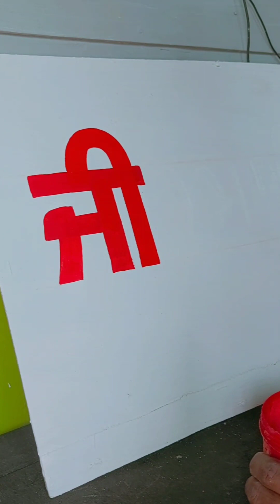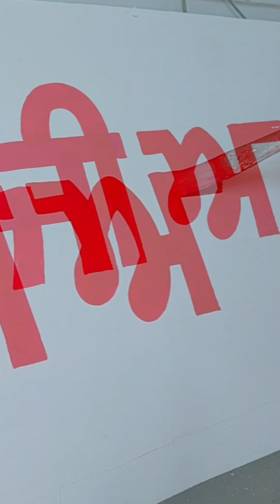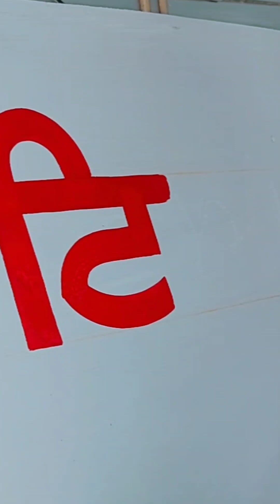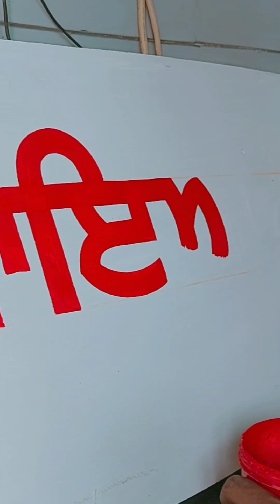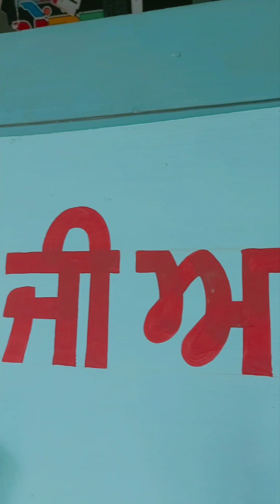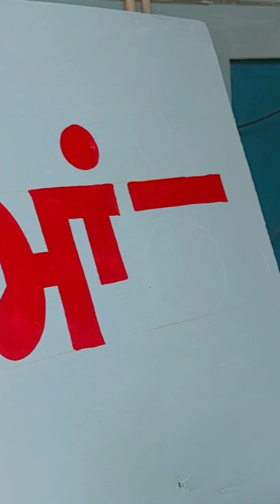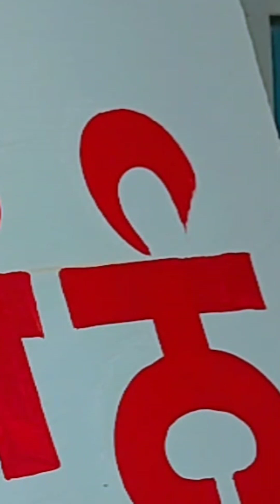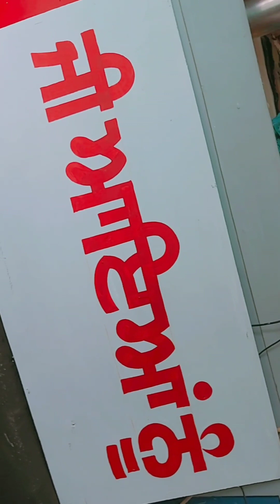ਜੀ ਆਇਆਂ ਨੂੰ 🙏 ਪੰਜਾਬੀ ਅੱਖਰਾਂ ਵਿੱਚ🖌️